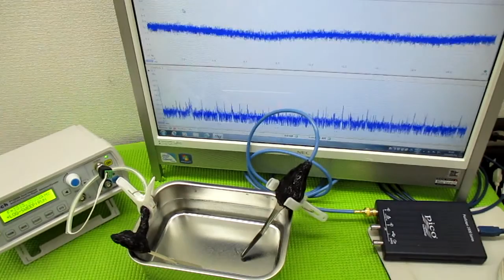メガヘルツの超音波発振制御プローブ ultrasonic-labo